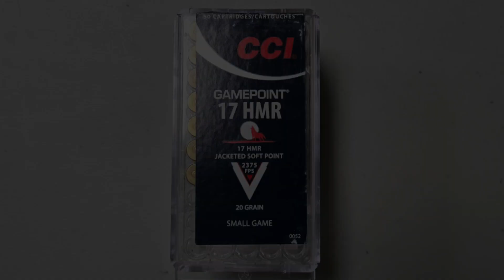Suppressing 17 HMR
Suppressing 17 HMR using the Rugged Oculus, Deadair Mask, and Griffin Optimus Micro on a Bergara BMR